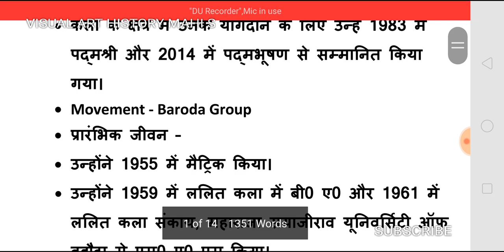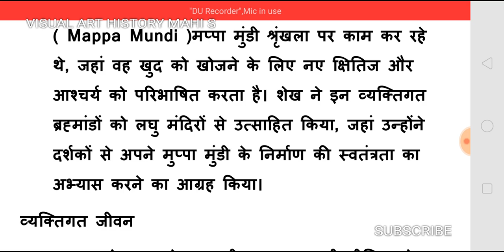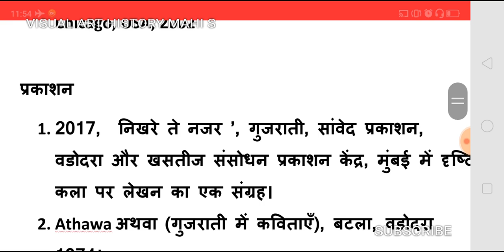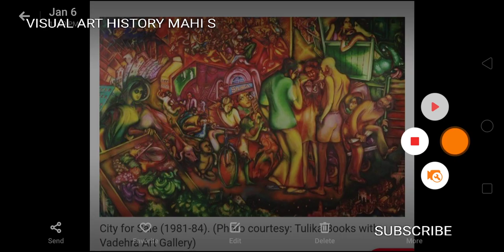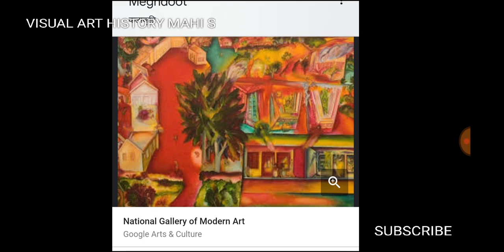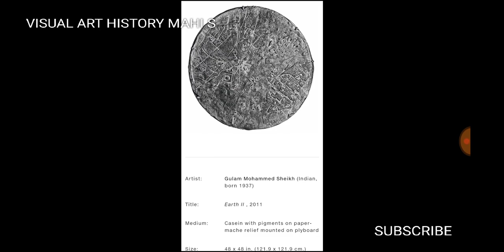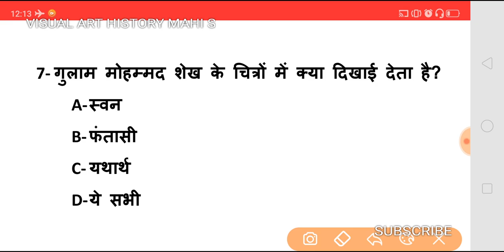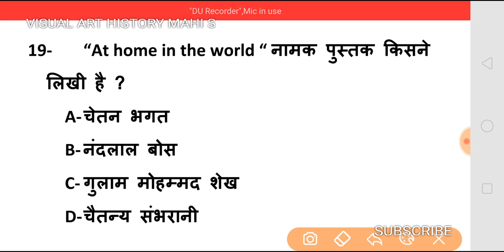GULAM MUHAMMAD SHEIKH गुलाम मोहम्मद शेख-1937 100- कलाकारों की श्रृंखला-17 UPTGTPGT NET DSSSB LT HTET